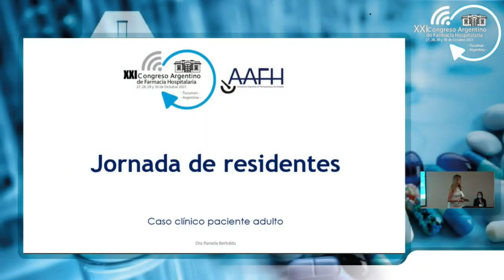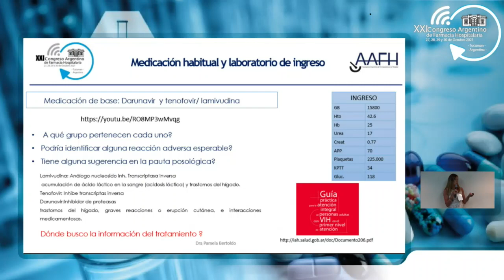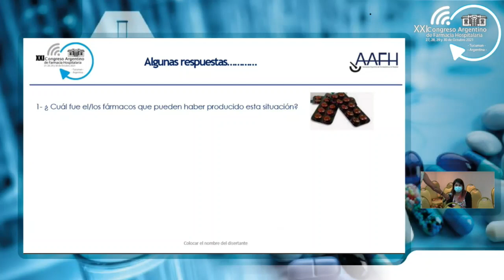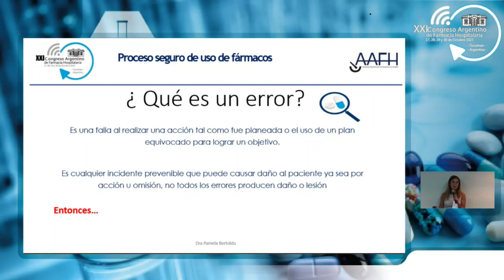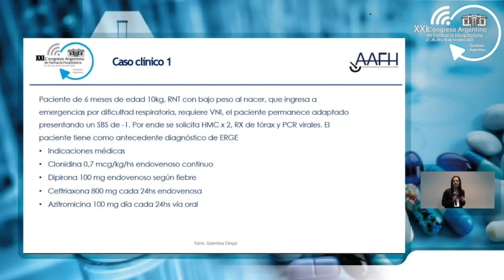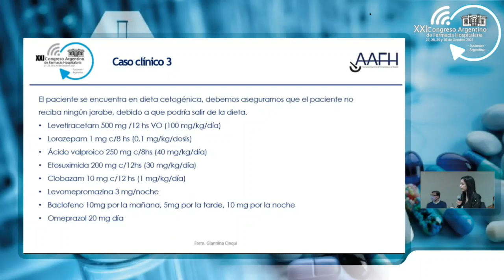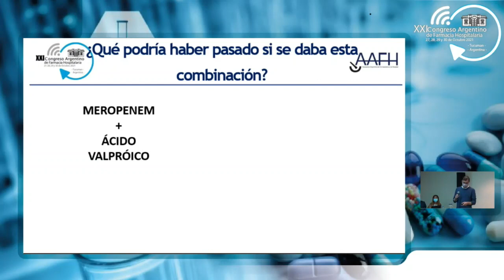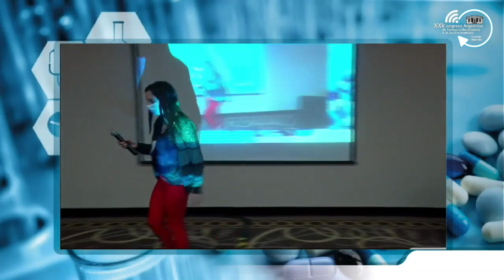Jornada residentes 2: Casos clínicos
Disertantes: Farm. Pamela Bertoldo, Farm. Giannina Cinqui
Coordinador: Farm. Matías Quiroga